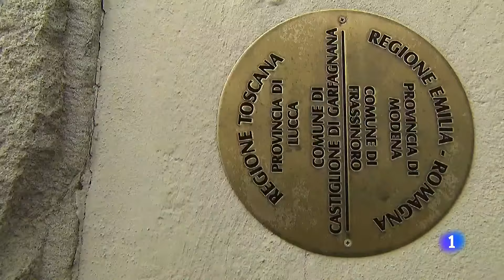ITALIA vuelve a disparar su cifras de CORONAVIRUS con casi 38.000 CONTAGIADOS y 636 MUERTOS | RTVE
En Italia la situación empieza a parecerse a la que se vivió en marzo. Al sur del país los pacientes de COVID son atendidos en el aparcamiento de un hospital. En las últimas 24 horas, la cifra de nuevos positivos vuelve a dispararse, casi 38 mil, y 636 muertos, niveles de mediados de marzo.